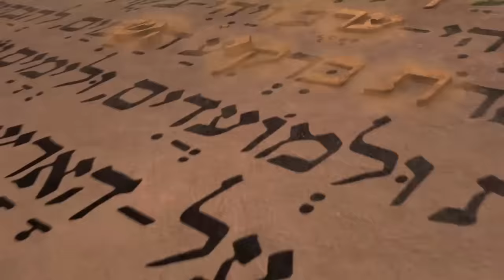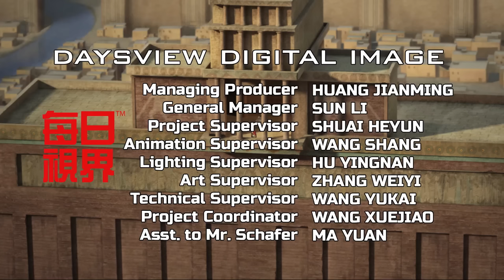Superbook - Jonah - Tagalog (Official HD Version)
Superbook Tagalog – Jonah

Inutusan ni Lord si Jonah na pumunta sa Nineveh para mag-preach ng message Niya, pero tumakbo ito papalayo! Panoorin ang adventures ni Jonah kasama sina Chris, Joy, at Gizmo.